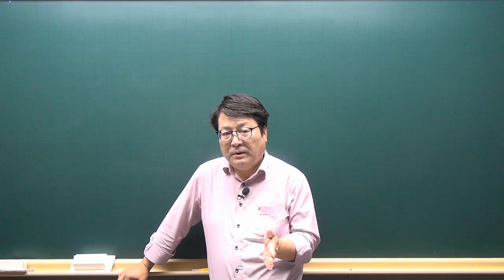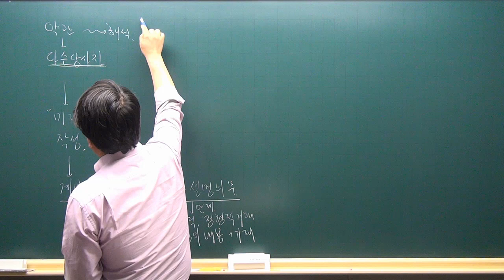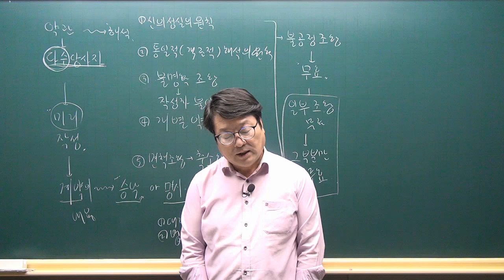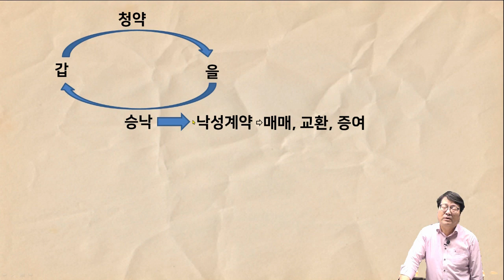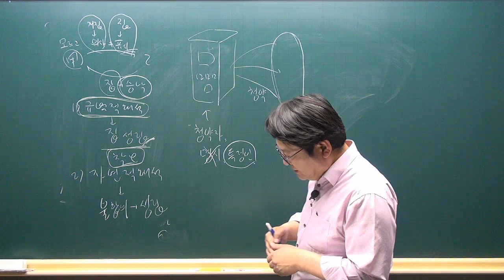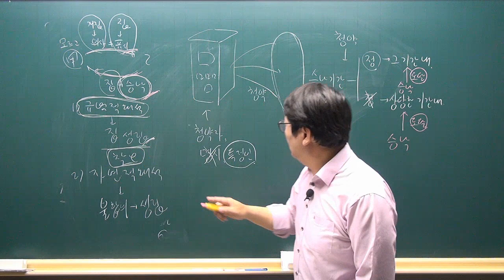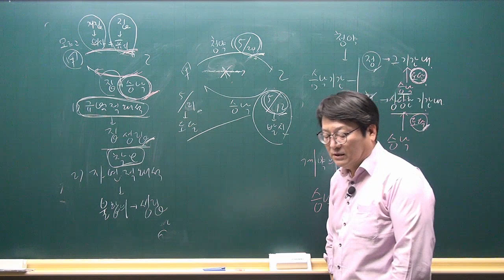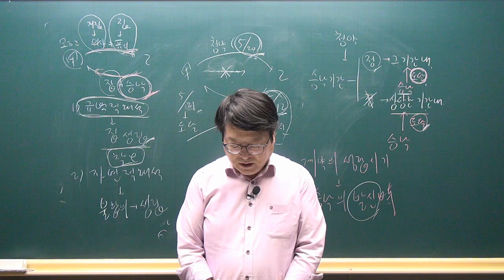[공전무 - 공인중개사 무료인강] 2023년 공인중개사 시험과목 민법 안영찬 교수 심화이론 26강